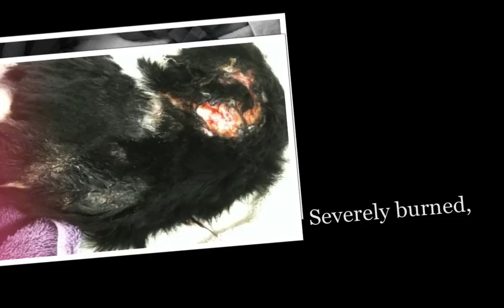Bolt {Love Fund}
Bolt was found in a parking lot severely burned, terrified and in pain.  He is now safe at the Palm Springs Animal Shelter, where he will receive the best care.  Bolt has undone one surgery but will need several more.  Donate to our Love Fund to help us with Bolt's medical costs